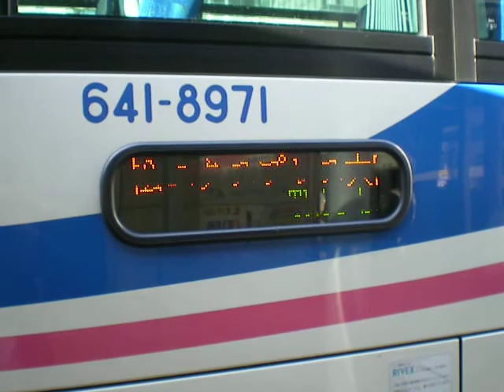JR Highway Bus - Takamatsu Express / JR高速バス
JR高速バス 高松エクスプレス大阪行き
JR Highway Bus - Takamatsu Express
Tkamatsu for Osaka